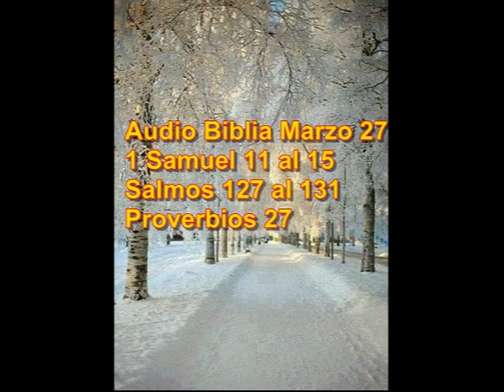Audio Biblia Marzo 27 1 Samuel 11 al 15 Salmos 127 al 131 Proverbios 27